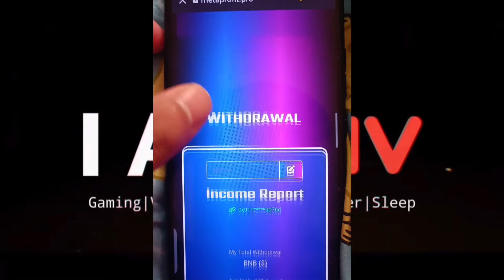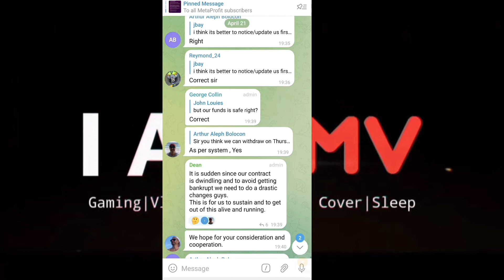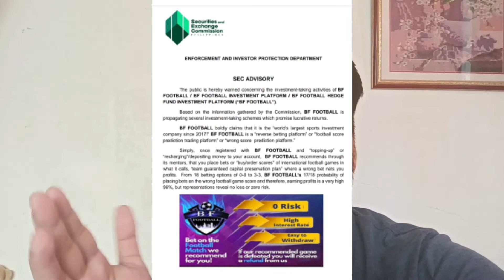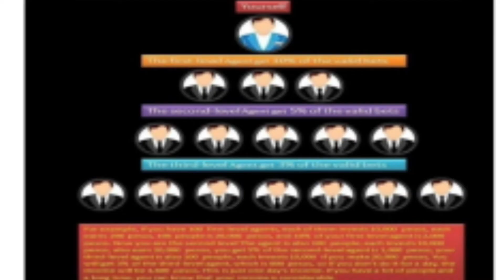Wag ka muna mag - invest sa METAPROFIT! | METAPROFIT UPDATE 04.21.22 || I AM MV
Wait natin next action after April 28 guys! :)